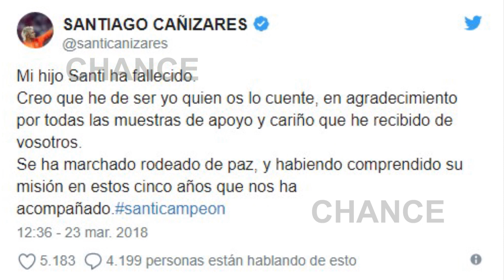Fallece el hijo de Cañizares a los cinco años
Un 23 de marzo triste para el deportista y para su mujer que han perdido desgraciadamente a su hijo de cinco años. El pequeño Santi llevaba un largo tiempo luchando contra una dura enfermedad que ha tenido un desenlace desolador para la familia. Además, El guardameta ha querido agradecer todas las muestras de cariño que tanto su mujer como él han recibido en duro proceso en el que han estado apoyados por amigos y compañeros.